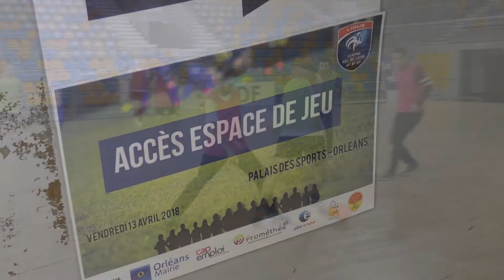Un but pour l'emploi - Orléans 2018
La Ligue Centre-Val de Loire de Football a organisé vendredi 13 avril la première édition d’« Un but pour l’emploi » de 14h à 17h30 au Palais des Sports d’Orléans. Cet événement a été mis en place en partenariat avec Orléans Métropole, la Mairie d’Orléans, Pôle Emploi, Cap Emploi, la Mission Locale Orléanais, Prométhée 45 et l’US Orléans Loiret Football.